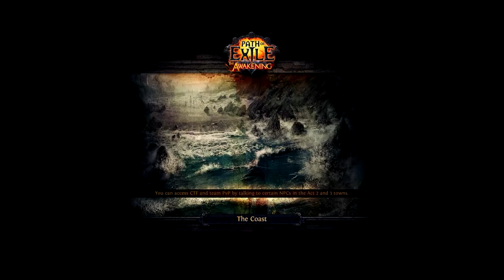PATH OF EXILE [Full-HD] #005 - Säubert den Dungeon [TOGETHER]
● Path of Exile #005 : Säubert den Dungeon